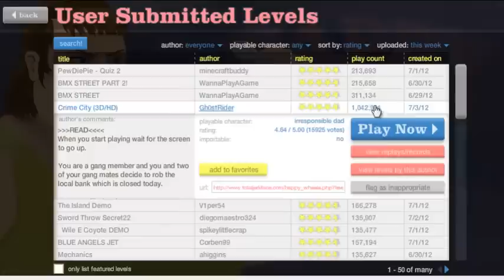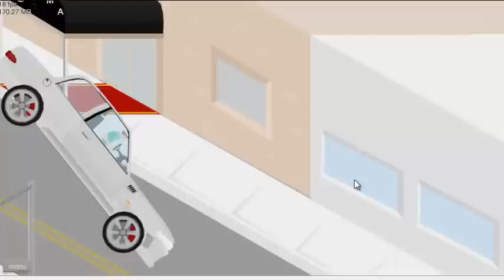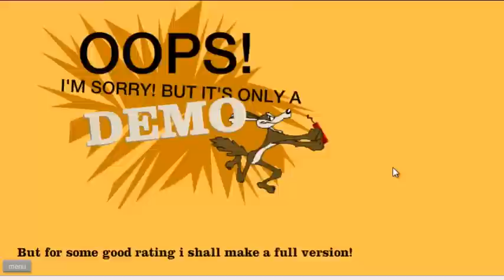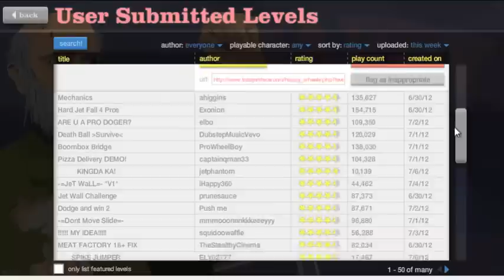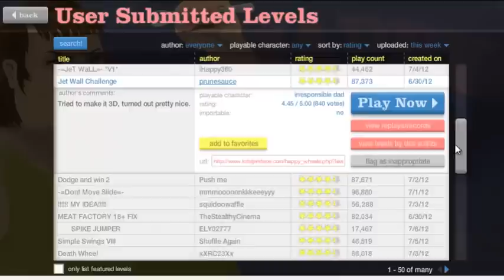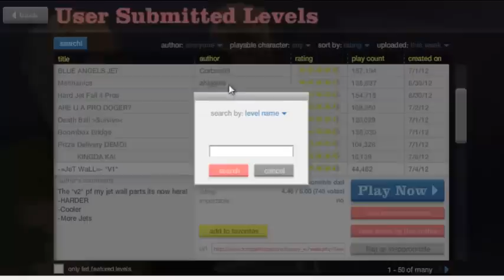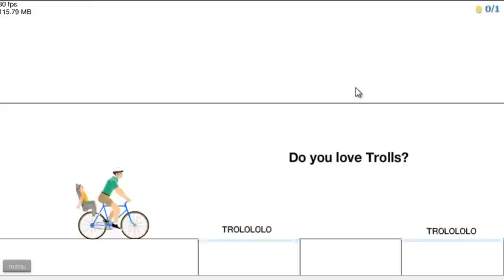FALCON PAWNCH!!!! Happy Wheels with Jake Part 4